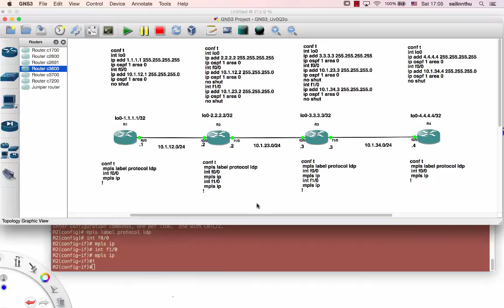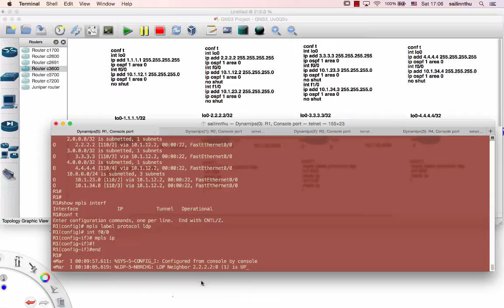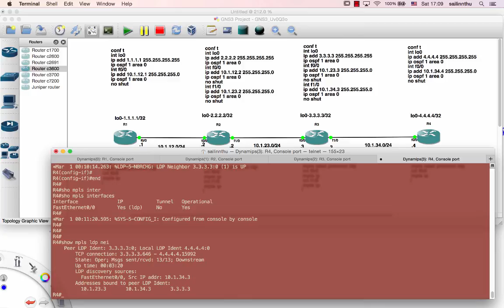MPLS Basics Tutorial - 02